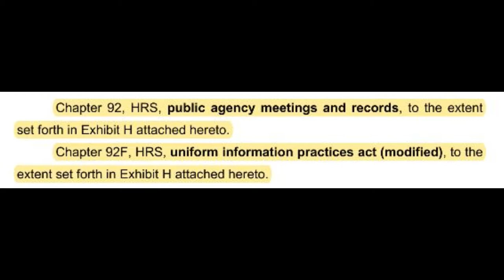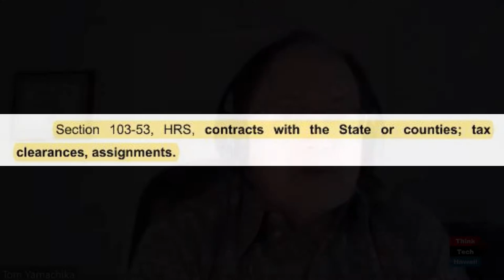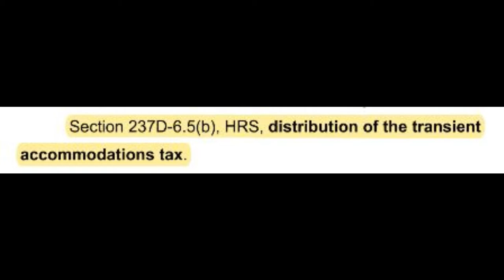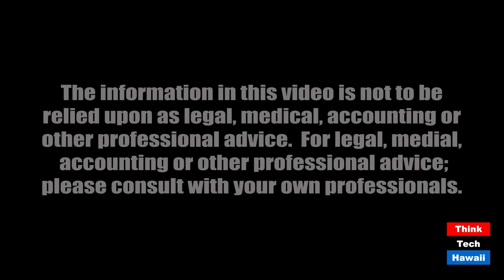The Legislature is Back in Session with a Huge Budget Shortfall (Talking Tax)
Will they do the right thing.  The host for this episode is Jay Fidell.  The guest for this episode is Tom Yamachika.

Tom Yamachika, president of the Hawaii Tax Foundation, will bring us current on the budget shortfall and what the Legislature is doing to deal with it during their current three week resumption of the 2020 session.